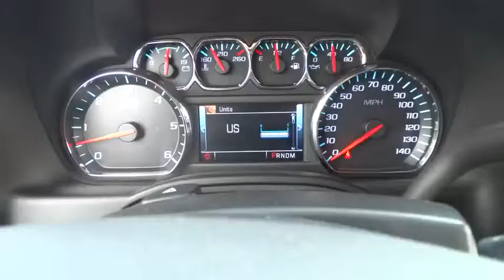2015 Chevrolet Suburban San Diego, Escondido, Carlsbad, Temecula, Palm Springs, CA P738919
2015 Chevrolet Suburban

1515 Auto Park Way N